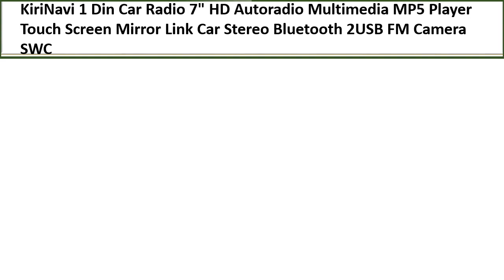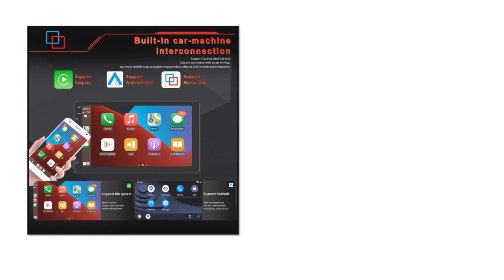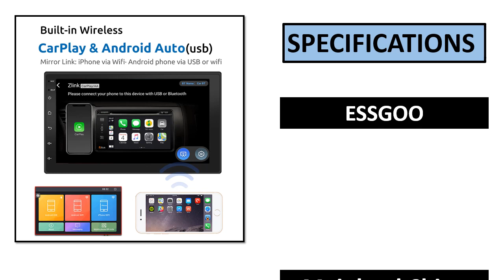TOP 5 BEST Car Radio Stereo Review 2023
TOP 5 BEST Car Radio Stereo Review 2023  (Aliexpress)

5. Car Radio Wireless Wired Android Auto CarPlay

4. Car Radio 2 Din CarPlay Android 12 Stereo

3. Car Radio Stereo 7" Split Screen Multimedia Video

2. Autoradio Multimedia MP5 Player Touch Screen

1. Android Multimedia Player 7" GPS Navigation